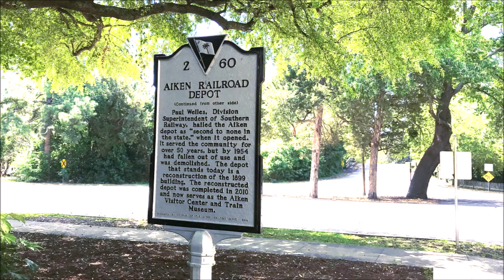Aiken Railway Train at Station/Visitor's Center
Aiken Railway 4201 pulling cars to the clay mines on the north spur.  Also featured is the Aiken Railroad Depot historical marker.